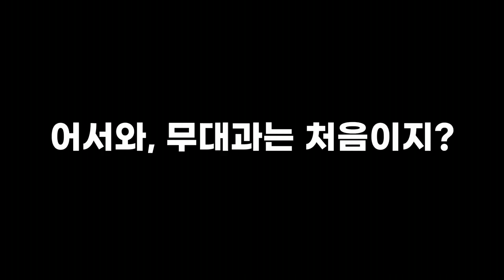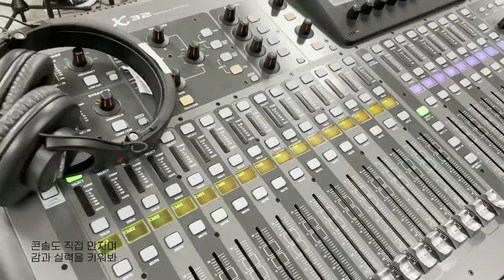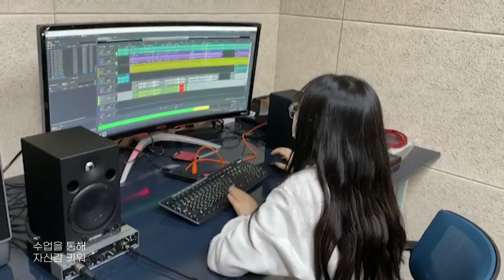(최우수)어서와, 무대과는 처음이지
2021 대구교육 UCC 공모 수상작